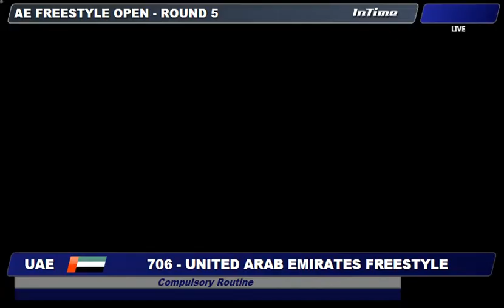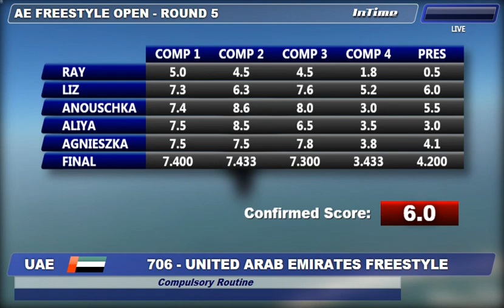WAG2015: AE Freestyle - 706 UAE Rnd 5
Judged videos from the FAI World Air Games 1-12 December 2015 held in Dubai, UAE, in Formation Skydiving, Artistic Events and Canopy Formations.
FS: 4-Way Open, 4-Way Female, 8-Way and VFS
AE: Freestyle and Freefly
CF: 2-Way Sequential and 4-Way Rotations